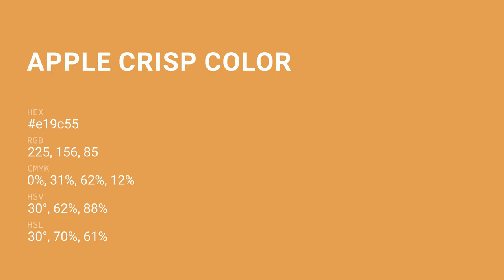Apple Crisp color e19c55 hex color - Orange color - Cool color e19c55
What color is Apple Crisp ? e19c55 hex color - Orange color - Cool color e19c55

Hex e19c55 Color Code is also known as Apple Crisp color.